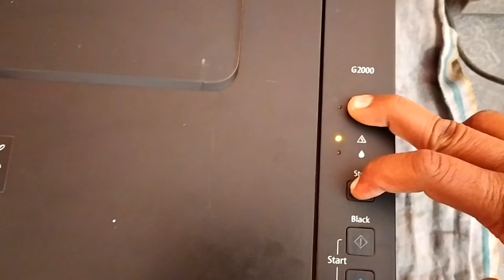Canon Pixma G2000 Reset, 7 time light Blink, code:5200,5B00,100% working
1. press stop and hold
2. press power on and hold
3. release stop while still pressing power
4. press stop 7 time
5. release power botton
6. wait for power LED stable
7. press stop botton 7 time
8. press power botton